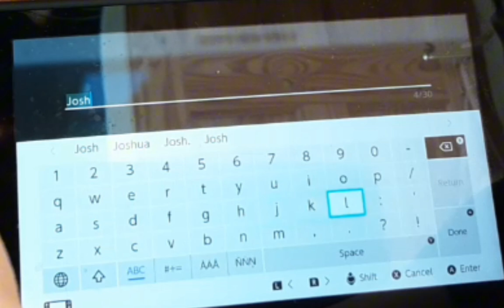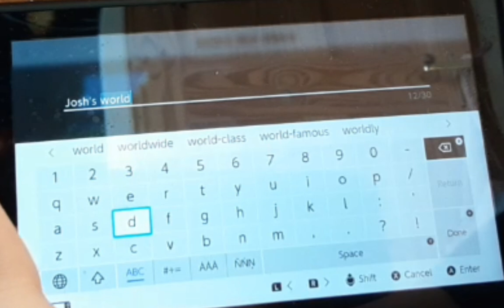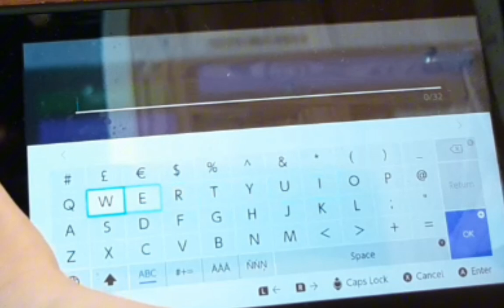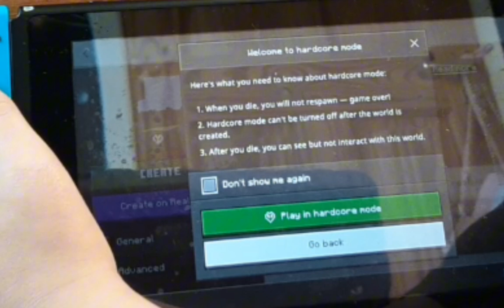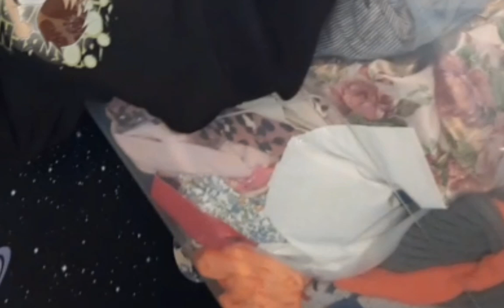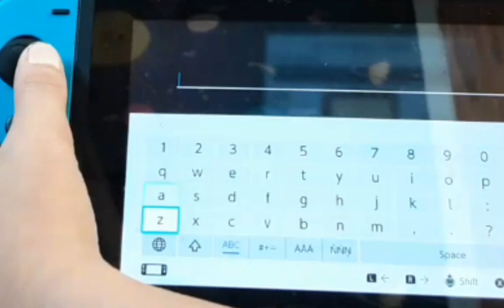Back on Minecraft! Episode 1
We're back on the 1.21.41 update!